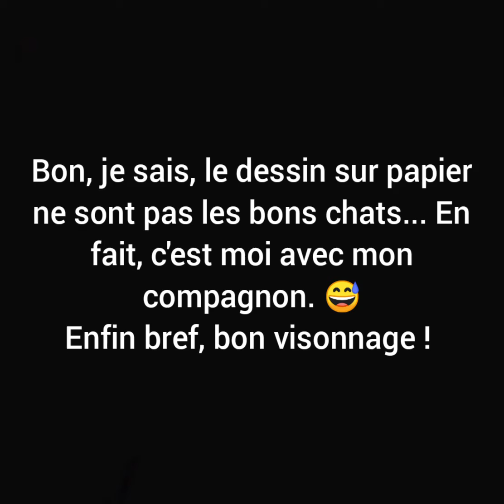Pour le concours de Goutte de Pluie et *Snowly ytb*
Coucou tout le monde! Voici une nouvelle vidéo ! Et c'est un... Bah vous l'avez vu dans le titre. C'est un dessin pour un concours ! Celui de Goutte de Pluie et de *Snowly ytb*! Bon, je sais, j'ai eu la flemme de faire le fond, donc j'ai fait ce fond. Enfin bref, voilà. A bientôt pour une nouvelle vidéo!